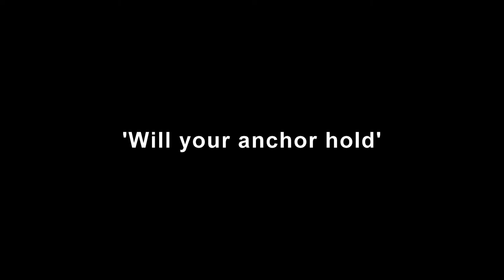Will your anchor hold - Fairhaven United Reformed Church, Lytham St Annes (Makin organ)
Me playing the organ at Fairhaven United Reformed Church (known locally as 'White Church') in Lytham St Annes.

The organ was installed by Makin Organs Ltd in 1989 to replace a pipe organ originally built by Henry Ainscough. The specification reads:

PEDAL
Open Wood 16'
Open Metal 16'
Bourdon 16'
Octave 8'
Bass Flute 8'
Contra Bombarde 32'
Ophicleide 16'
Clarion 8'
Auto Pedal

CHOIR
Stopped Diapason 8'
Dulciana 8'
Prestant 4'
Chimney Flute 4'
Nazard 2.2/3'
Piccolo 2'
Tierce 1.3/5'
Orchestral Oboe 8'
Clarinet 8'
Tuba 8' (unenclosed)
Swell to Choir
Tremulant

GREAT
Bourdon 16'
Open Diapason I 8'
Open Diapason II 8'
Clarabella 8'
Principal 4'
Octave 4'
Wald Flute 4'
Twelfth 2.2/3'
Fifteenth 2'
Fourniture IV
Mixture III
Contra Tromba 16'
Tromba 8'

SWELL
Geigen Diapason 8'
Voix Celestes 8'
Flute Celestes 8'
Fifteenth 2'
Mixture IV
Contra Fagotto 16'
Trumpet 8'
Oboe 8'
Clarion 4'
Octave
Tremulant

ACCESSORIES
8 thumb pistons to choir
8 thumb pistons to great
8 thumb pistons to swell duplicated by toe pistons
8 toe pistons to pedal and great
8 general thumb pistons
7 reversible thumb pistons
2 reversible toe pistons
1 general cancel thumb piston
1 setter thumb piston
4 piston memories
Transposer
Reverberation
1 balanced expression pedal - choir
1 balanced expression pedal - swell

Being in close proximity to the sea I decided the hymn "Will your anchor hold" would be an ideal choice and a good opportunity to make use of the 8ft Tuba stop!

Many thanks to the church officials for allowing me access to this superb instrument.